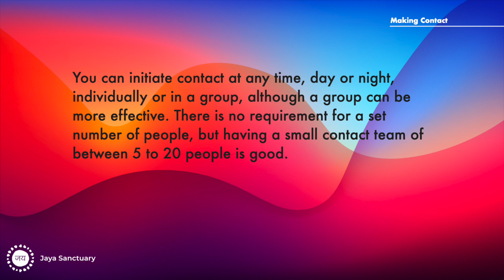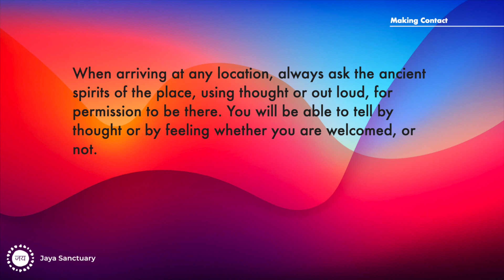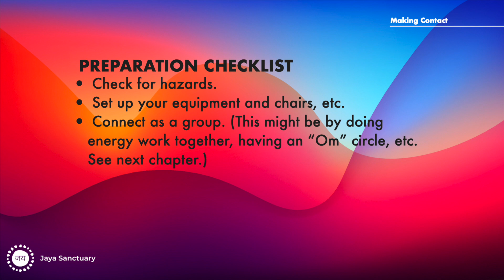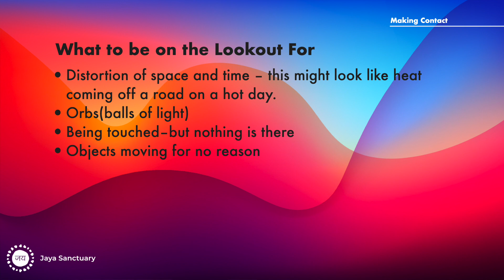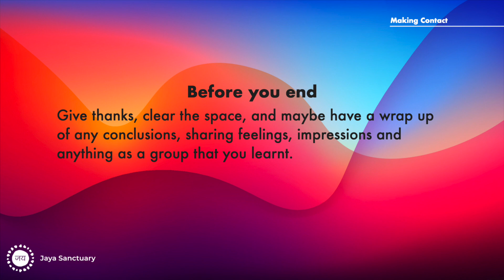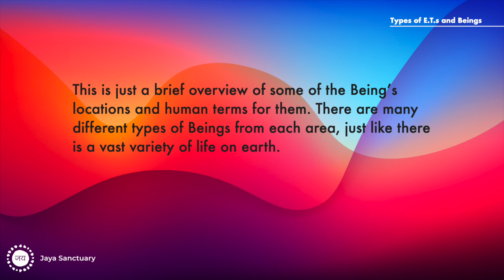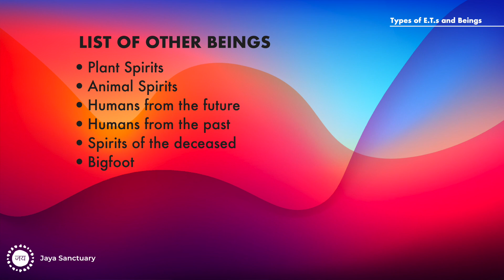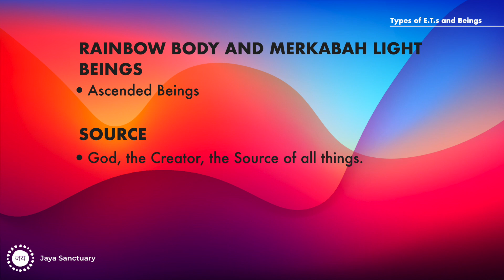CE-5 Initiating Contact with Extraterrestrials - Part 6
In part six of this series "CE-5 Initiating Contact with Extraterrestrials", Pete goes into things to look out for during CE-5,  E.T races and other types of intelligence.